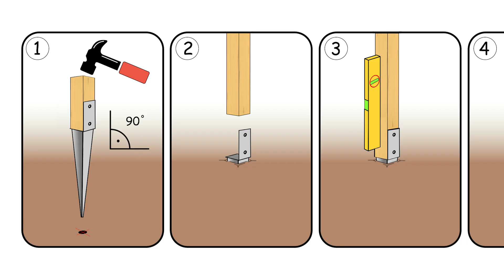Uniwersalna podstawa do słupa - bestseller wśród kotew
Witajcie na kanale Tribecco. Jestem Ola i dzisiaj chciałabym porozmawiać z Wami na temat najważniejszego elementu gwarantującego bezpieczeństwo Waszej konstrukcji - mianowicie kotwy. W dzisiejszych czasach, gdy coraz częściej zdarzają się silne wiatry, kotwa jest niezbędna, aby zapewnić stabilność i bezpieczeństwo Waszej konstrukcji.

Dlatego właśnie nasz dział konstrukcyjny zaprojektował kotwę, która zostawia w tyle konkurencję, a Wam daje mnóstwo możliwości zastosowania. Nasza kotwa cechuje się przede wszystkim uniwersalnością - można ją zastosować do różnych rodzajów konstrukcji oraz montażu w trudno dostępnych miejscach. Ponadto przy użyciu naszej kotwy uniwersalnej osadzicie słup o nietypowym rozmiarze.

Kolejnym ważnym elementem naszej kotwy jest ilość spawów. Nasza kotwa posiada spaw liniowy i jest ich aż dwa razy więcej niż na wyrobie marketowym. Dzięki temu nasza kotwa jest znacznie bardziej trwała i bezpieczna.

Nasza kotwa cechuje się także bardzo dobrą ochroną antykorozyjną. Podstawa kotwy posiada świeży ocynk ogniowy, który skutecznie chroni przed korozją, co oznacza, że nie będziecie musieli po kilku latach wymieniać jej na nową.

Kolejnym ważnym elementem naszej kotwy jest grubość materiału. Nasz szpic wykonany jest z czarnej atestowanej blachy o grubości około 2 mm, co sprawia, że kotwa nie wygina się podczas wbijania.

Jak zatem zamontować taką kotwę? To bardzo proste - kotwę ustawiamy pod kątem 90 stopni do podłoża, wbijamy przez belkę drewnianą i dokręcamy przy użyciu wkrętów.

Podsumowując, z kotwą Tribecco masz gwarancję, że Twoja konstrukcja będzie bezpieczna, a przy tym zaoszczędzisz czas i pieniądze. Dziękuję za uwagę i zachęcam do zapoznania się z naszą ofertą na naszej stronie internetowej. Do zobaczenia!

Pytania i zamówienia?